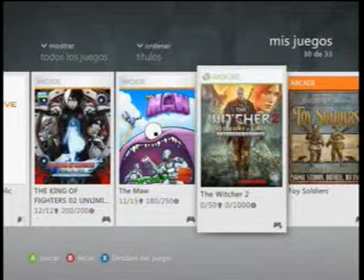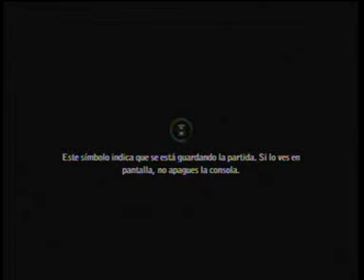Empezamos con The witcher 2 Assassins of kings =) en facil XD =)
En fácil por que la verdad ya no tengo tanta paciencia para jugarlo nisiquiera en normal como el dark souls XD y como estamos por pasar a la siguiente generación de consolas mejor que resulte rapido y divertido de acabar =)